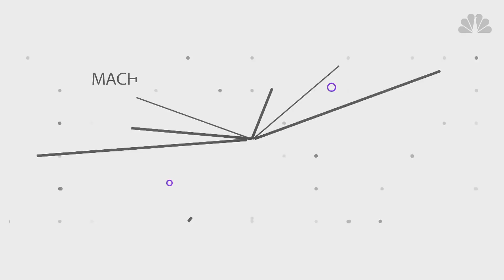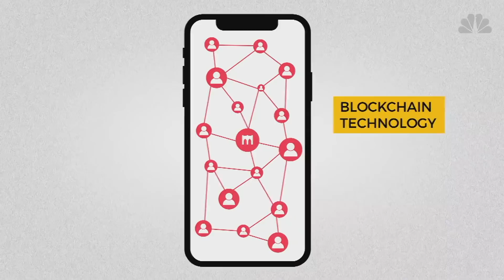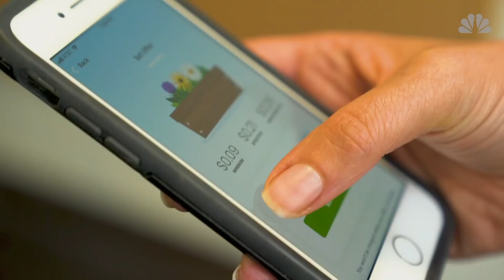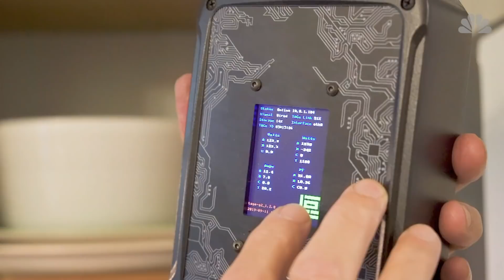Buying Renewable Energy From Your Neighbor: Startup’s Mission To Reshape The Marketplace | NBC News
Brooklyn Microgrid, a project of parent company LO3 Energy, is looking to disrupt the more than 100-year-old energy industry with a pilot program that enables customers to buy and sell their locally-generated, renewable energy using the same technology as Bitcoin.